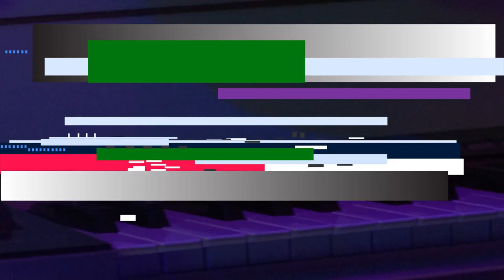Tigerao King - Diabla👄 x Prod By. Sean'Victor (Music Video)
Music Video By Tigerao King Performance Studio Session "Diabla"

Voice And Lyric - Tigerao King
Mix And Mastering - Daniel Jiménez
Instrumental y Mix - Sean'Victor
Single Of Álbum - Golden Katana Vol.1